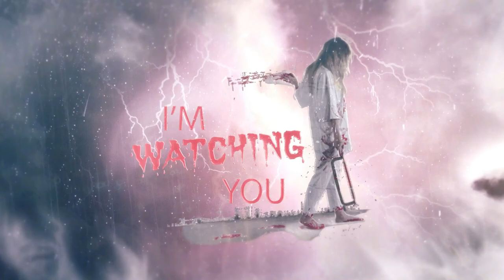MOST SCARY GAME | Home Sweet Home EP2 - Part3 the end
make sure click the SUBSCRIBES, LIKE and BELL BUTTON
and comment ! FOR MORE UPCOMING VIDEO GAMES,.